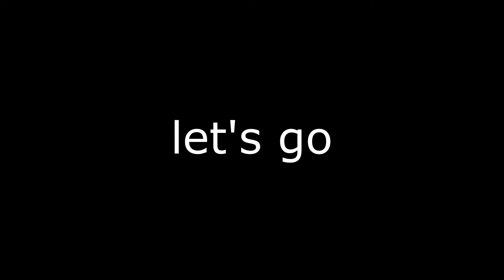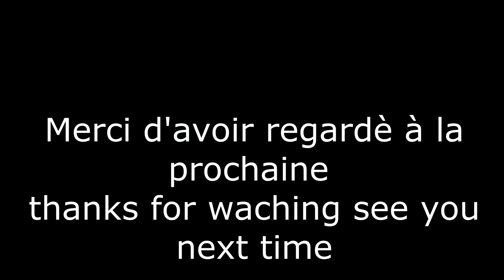music relaxante pour début de sommeil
une vidéo qui englobe plusieurs petites séquences vidéo de paysage nature
montage :logiciel Movavi editor
music extraite dans biblio YouTube de Nathan Moore  titre : Wager with Angels